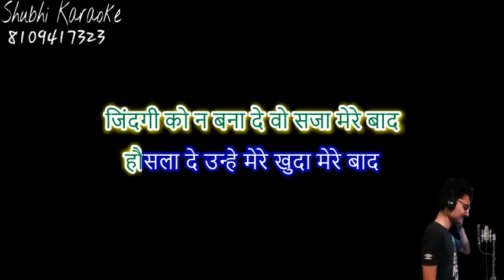zindgi ko na bana de mehdi hassan ghazal karaoke demo